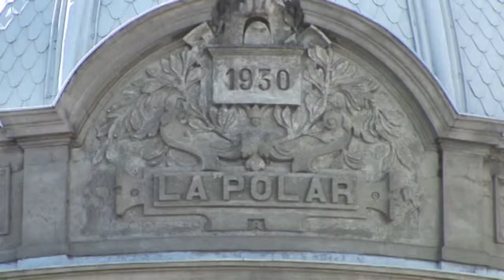Esculturas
Taller Audiovisual: "La Observación como base de la imagen Cinematográfica"

Realizador: Fernando Valenzuela